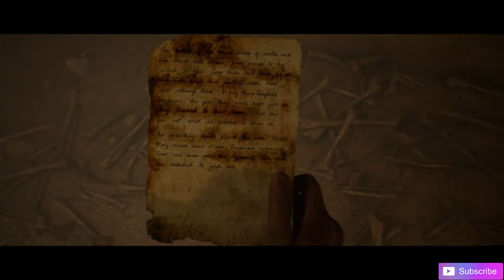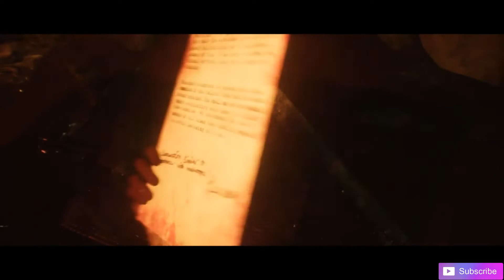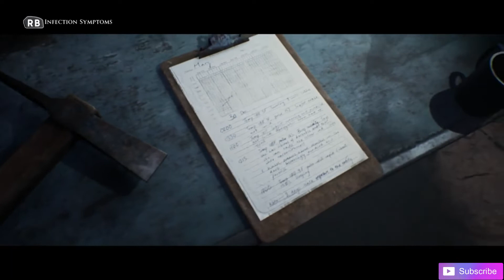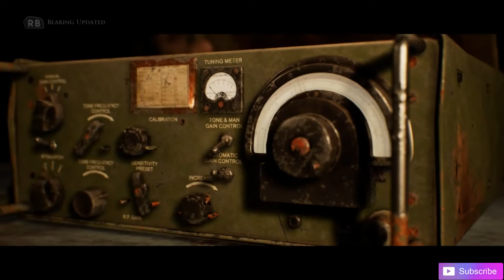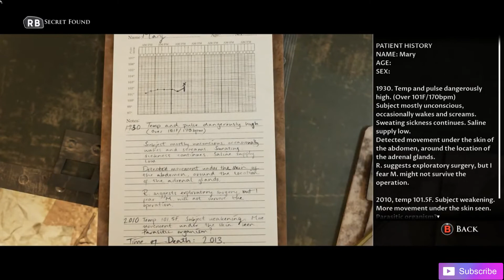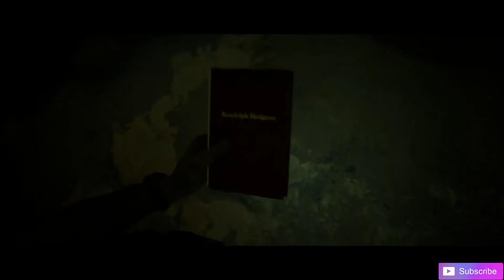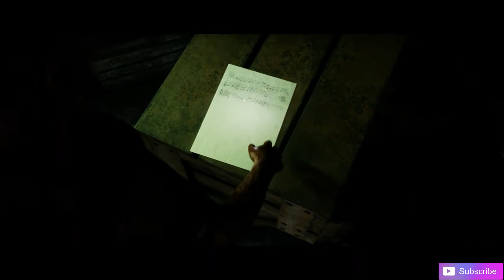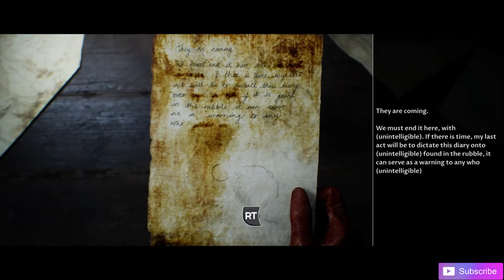HOUSE OF ASHES Gameplay Walkthrough #2 - прохождение игр.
ПОЛНОЕ ПРОХОЖДЕНИЕ  БЕЗ КОММЕНТАРИЕВ. ​1080p 60fps HD . Давайте поиграем. Обзор, руководство, демонстрация всех кат-сцен, всех боев с боссами / битв с боссами, побочных миссий, апгрейдов, нарядов / костюмов, всех персонажей, лучших моментов, финального босса и истинного финала, секретного финала.

1080p 60fps HD let's play playthrough review guide.